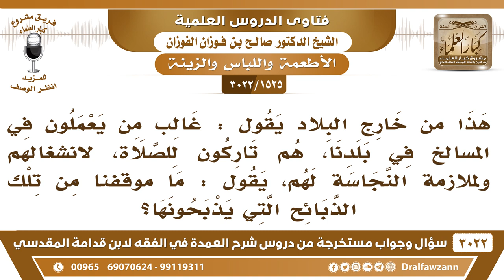[1525 -3022] إذا كان غالب من يعملون في المسالخ تاركون للصلاة فما حكم تلك الذبائح التي يذبحونها؟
-"[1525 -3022] السؤال: هذا من خارج البلاد يقول: غالب من يعملون في المسالخ في بلدنا، هم تاركون للصلاة، لانشغالهم ولملازمة النجاسة لهم، يقول: ما موقفنا من تلك الذبائح التي يذبحونها؟
الجَوَابُ: التي يذبحها مسلم حلال إن شاء الله، ولا تدقق تقول هذا أخاف أنه ما صلى أخاف أنه ما سوى كذا، ما دام أنه مسلم فالأصل في المسلم العدالة والخير، نعم.
للاشتراك في قناة الشيخ صالح الفوزان

للاستفسار والإقتراحات والدعم
رئيس الفريق
لمشروع كبار العلماء